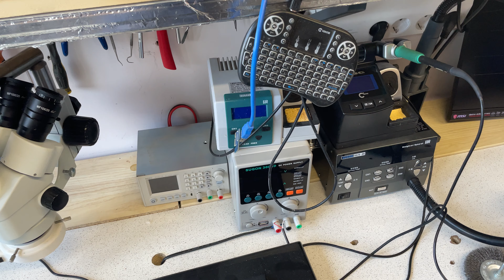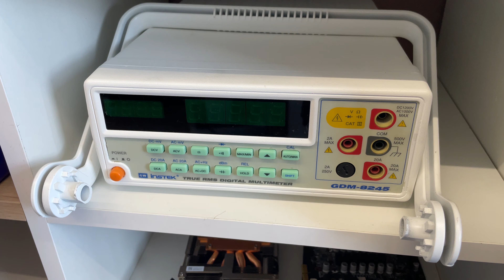Вступление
все и не о чем